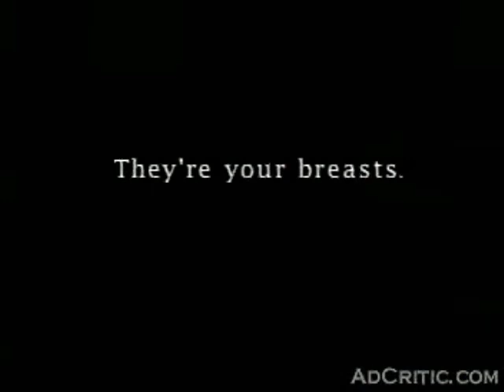Random Ass Crap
Song: Fill Me Up Buttercup